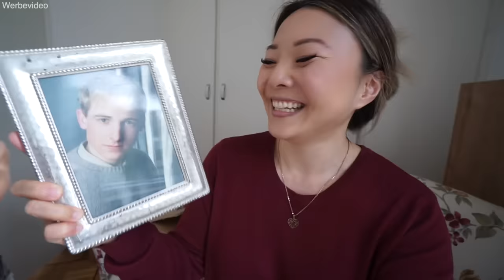Mitten in der Nacht Geräusche im Haus 😳 Live Aufnahmen! Auf Dachboden gefunden VLOG | Mamiseelen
Ich nehme euch mit in unserem Familienleben! Wir räumen den Dachboden auf und finden alte Fotos von Justus :D Mitten in der Nacht hören wir Geräusche im Haus und haben eine besondere Begegnung! Viel Spaß beim neuen VLOG!

Impressum:
Nancy Barop

Inhaltlich Verantwortliche gem. §55II RStV:
Nancy Barop

xoxo Nancy